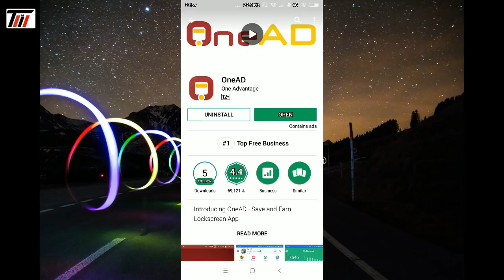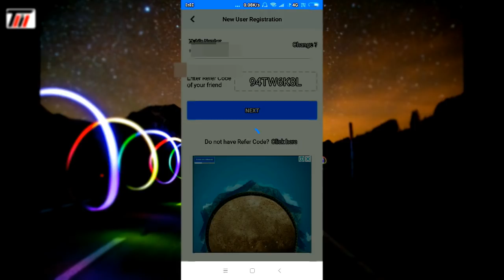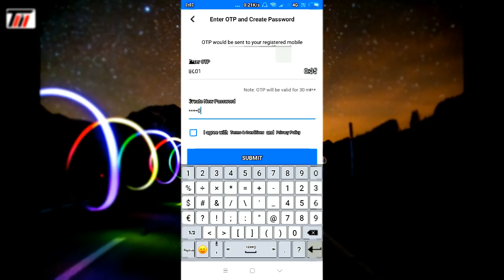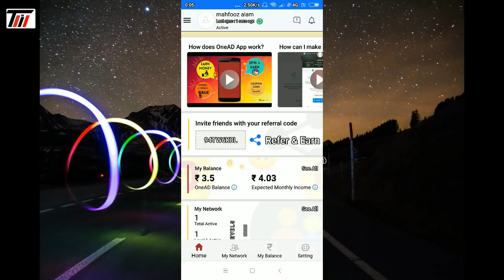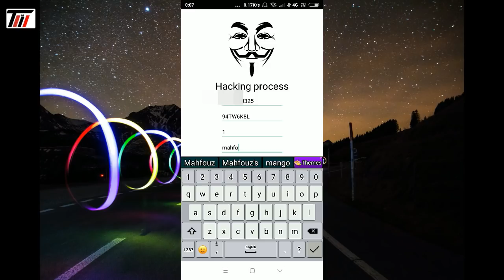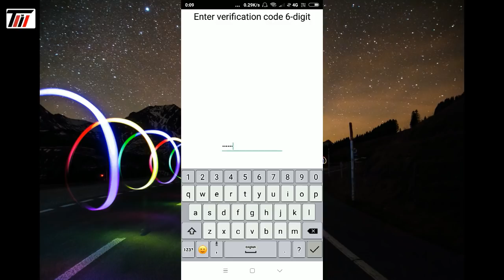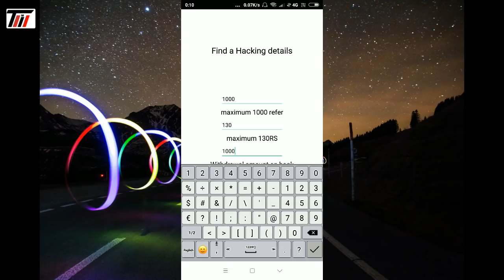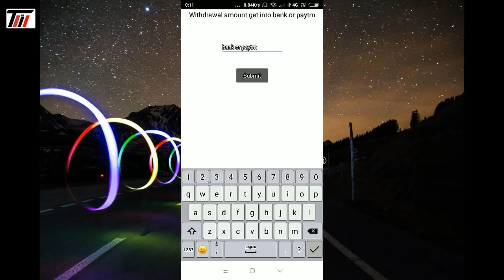How to earn money from oneAd android app 2019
OneAd मै 1 मिनट में किया पैसा ट्रांसफर लो आप भी देख लो अब मत कहना कि फेक है

My refer code...94TW6K8L